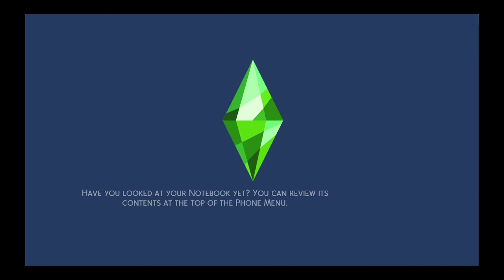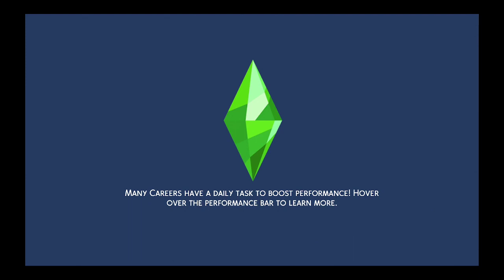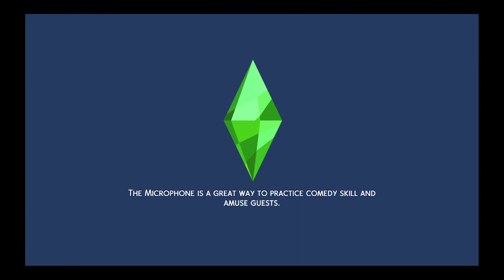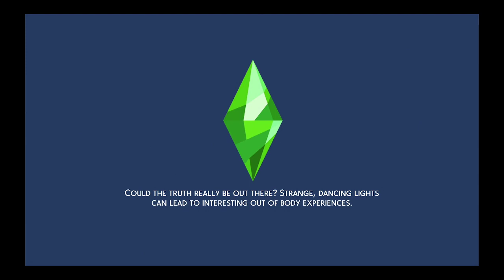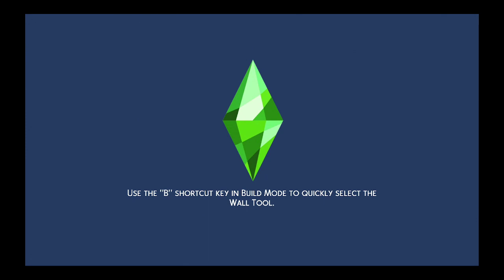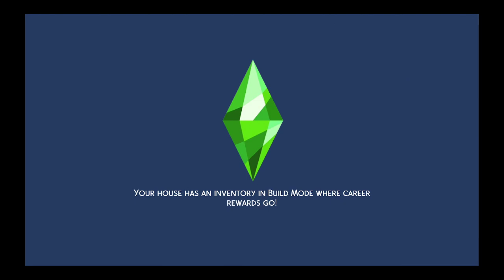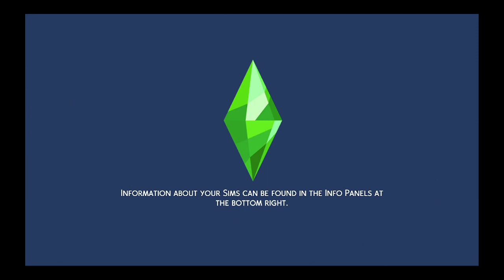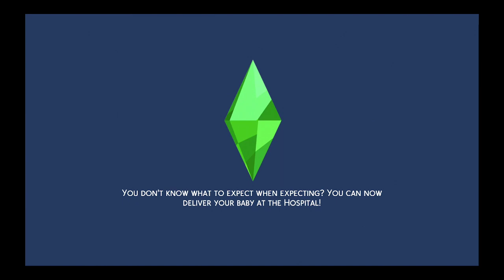Emotional Issues | Parenthood | Sims 4 (Part 37)